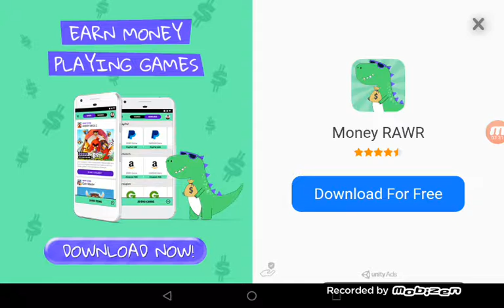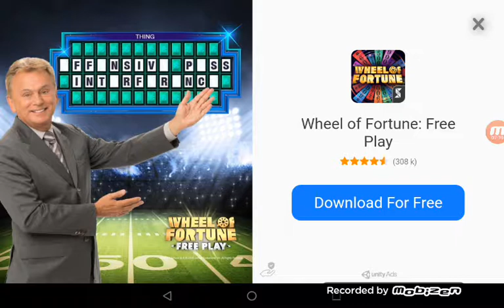Crash of Battlebots episode 1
First vid back in Sedalia